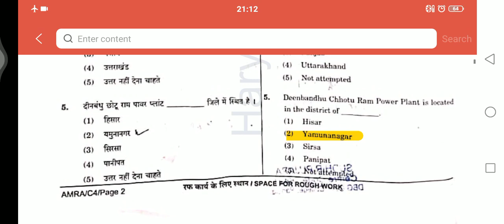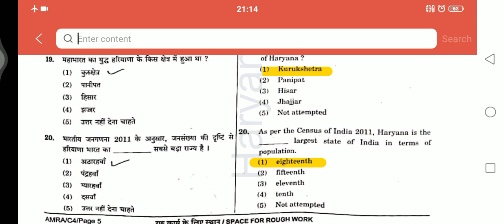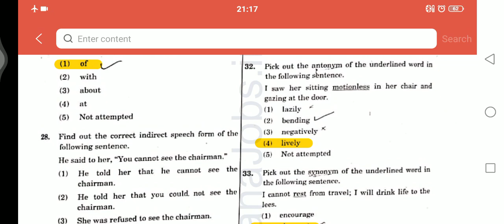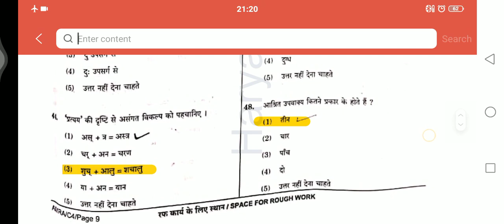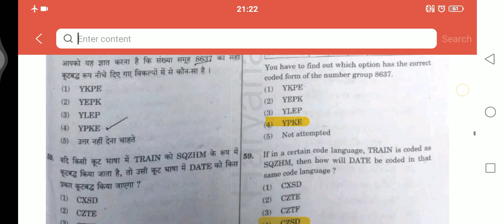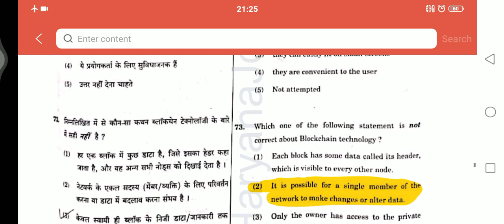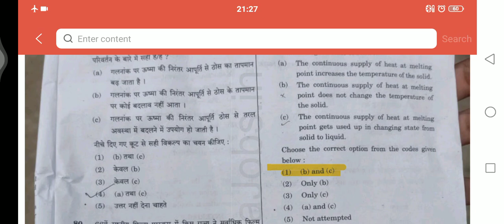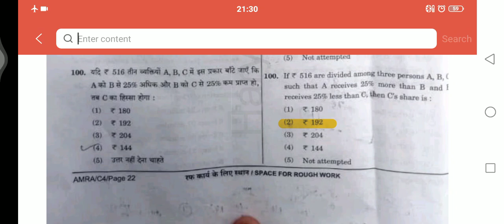🔴CET 2022 evening shift answer key 6 November 2022 Today cetexam Questions/answer